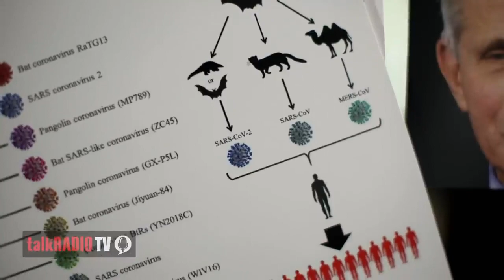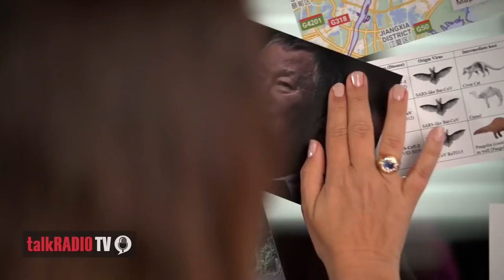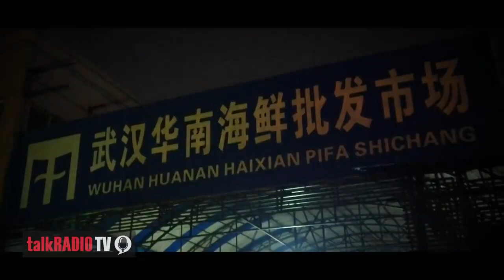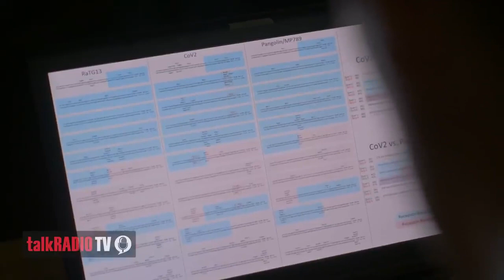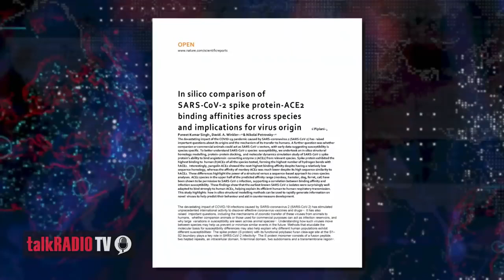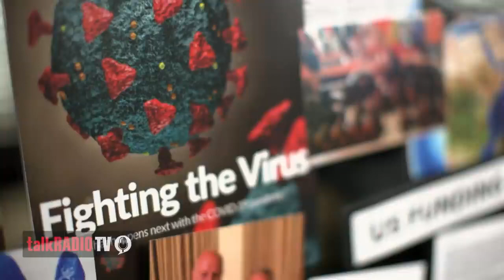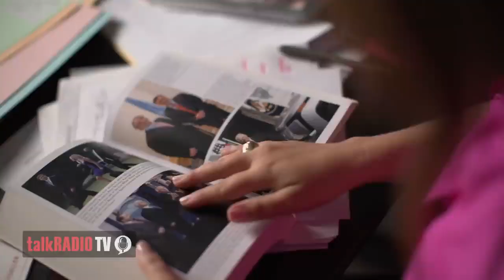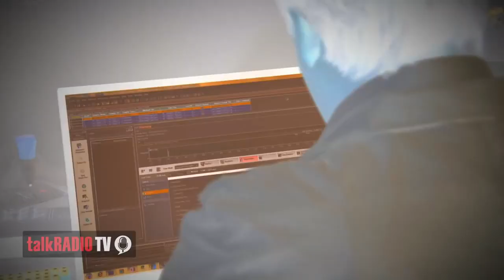What really happened in Wuhan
Sharri Markson uncovers claims and new information on how the Covid-19 pandemic began in the one-hour documentary What Really Happened in Wuhan

My 50-page book containing over 500 scientific research papers, studies, videos and reports ➡️

✅ Your SUPPORT of this Channel is GREATLY appreciated